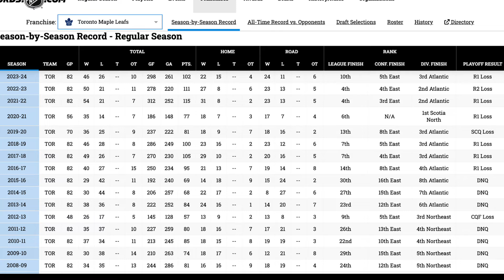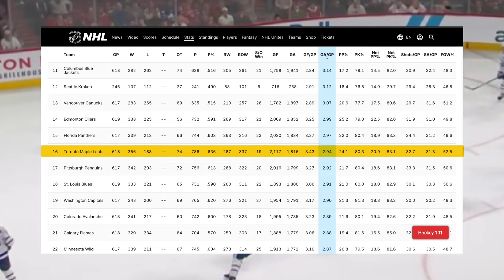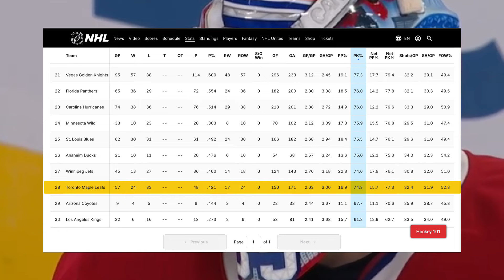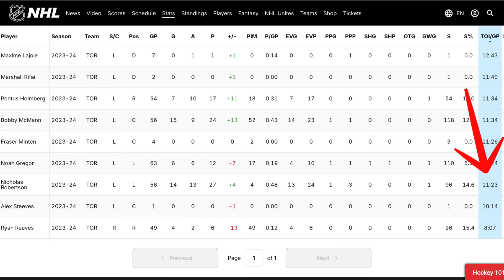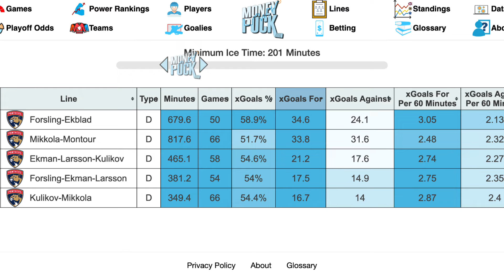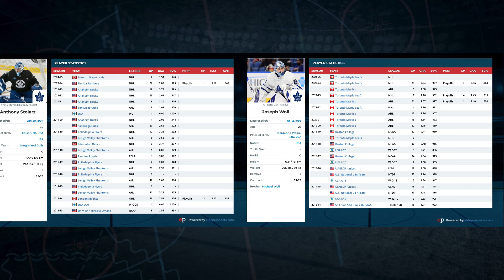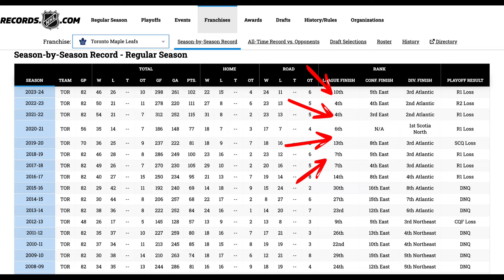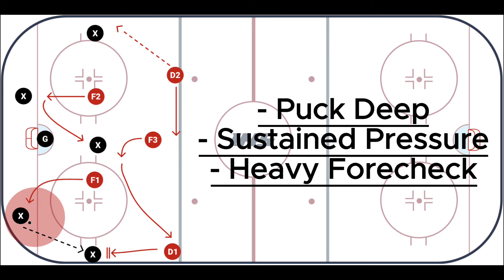Leafs: A Turning Point ? | A Habs Fan's Perspective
Is This Finally The Year For The Toronto Maple Leafs ?: A Habs Fan's Honest Assessment

Are the Toronto Maple Leafs finally ready to break their playoff curse and make a deep run? A lifelong Montreal Canadiens fan dives into the Leafs' strengths, weaknesses, and potential roadblocks to success. Watch this in-depth analysis to see if the Leafs have what it takes to go all the way.